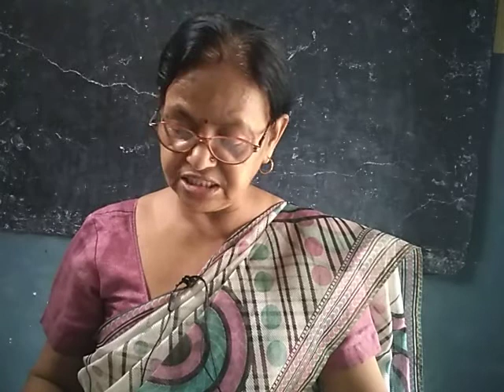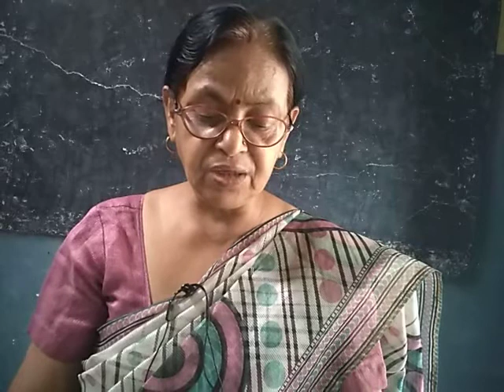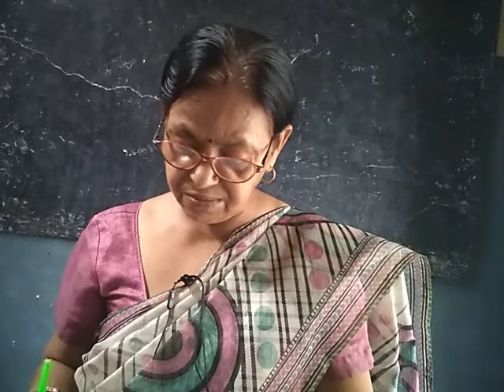Class-10 Social (Civics) Chapter-3 लोकतंत्र और विवधता Part-2 (U.P Board)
BY Nirmla Mam